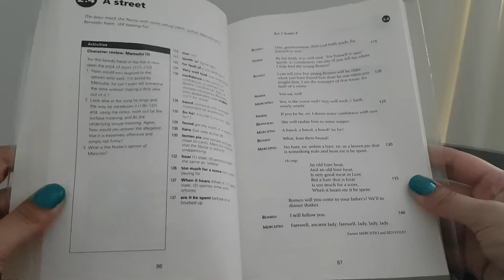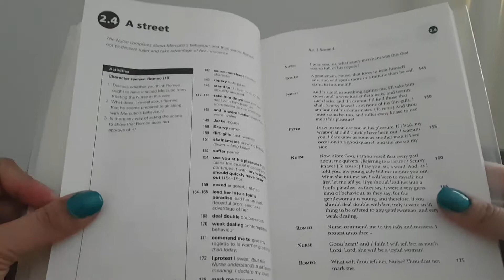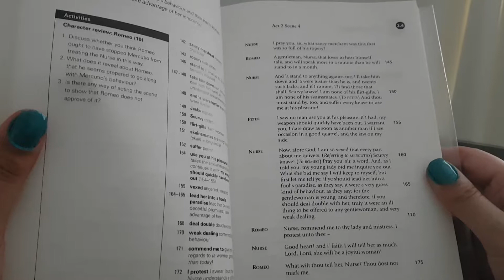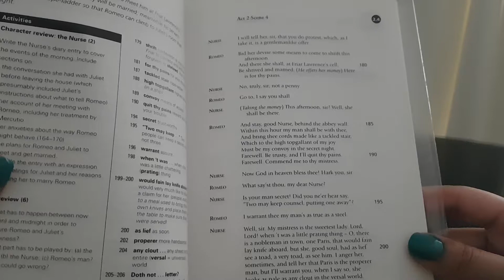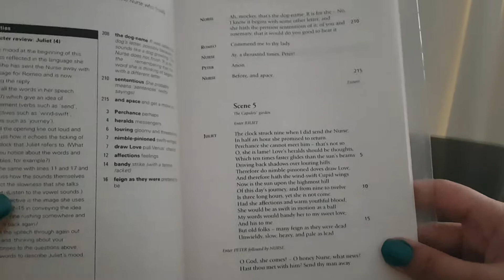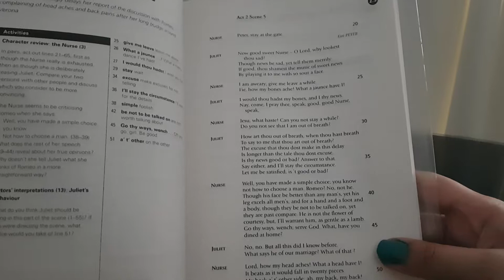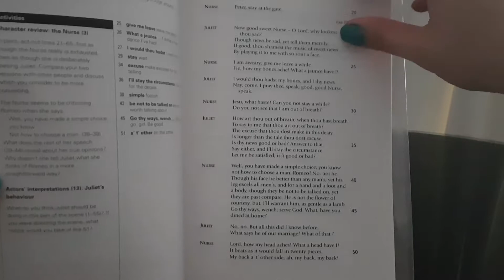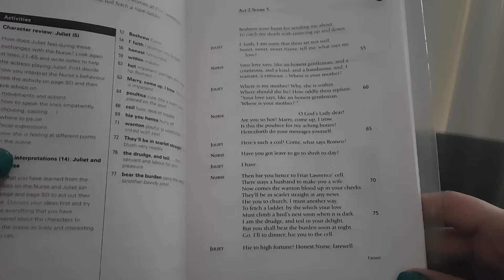ASMR Romeo and Juliet play whispered continued